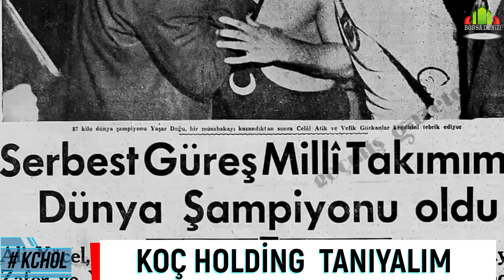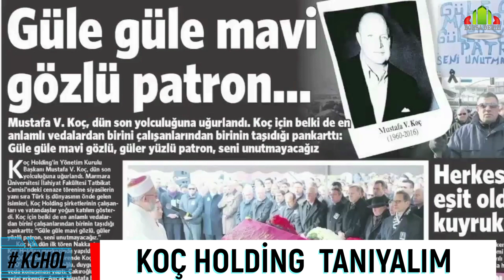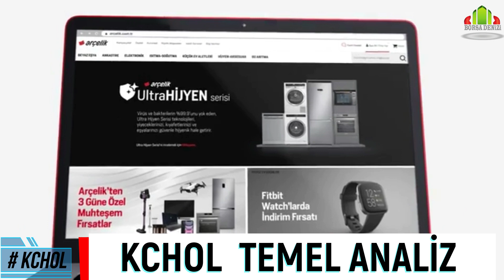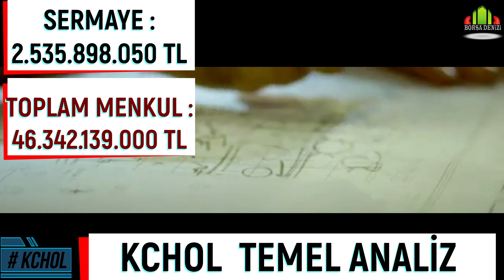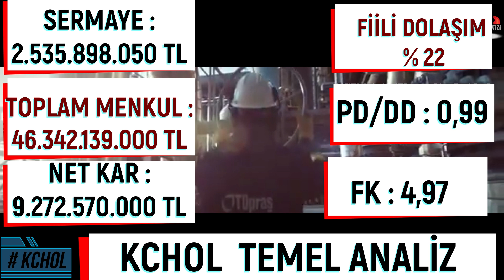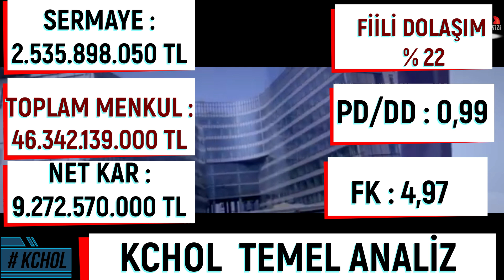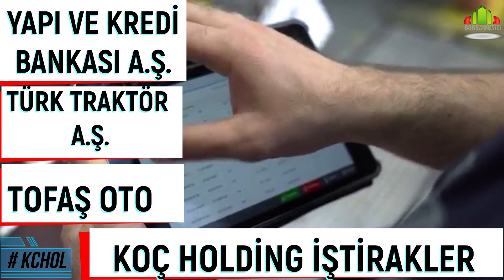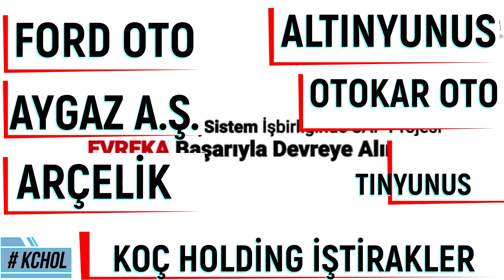KOÇ HOLDİNG HİSSE ANALİZ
KOÇ HOLDİNG İŞTİRAKLER
KCHOL TEMEL ANALİZ
KCHOL BEDELSİZ SERMAYE
KOÇ HOLDİNG
KCHOL